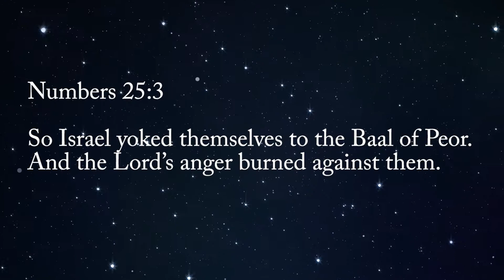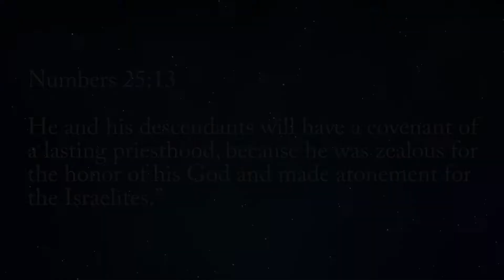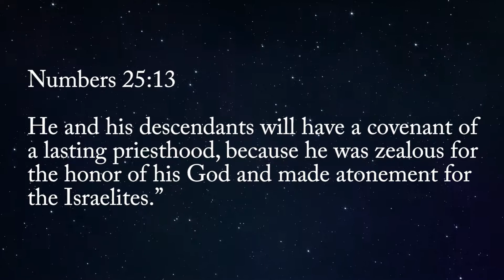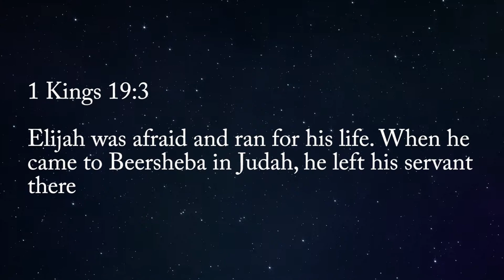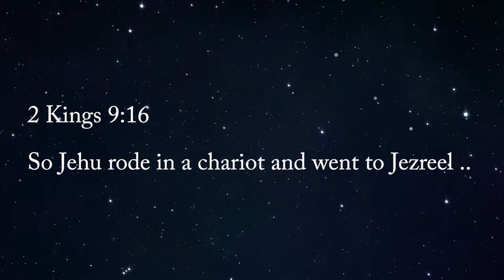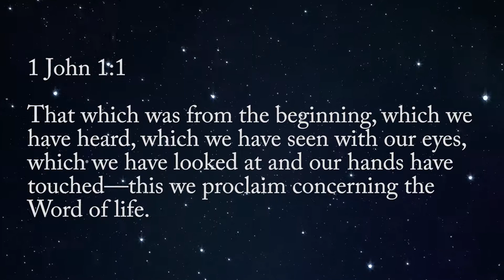A Prophetic Message